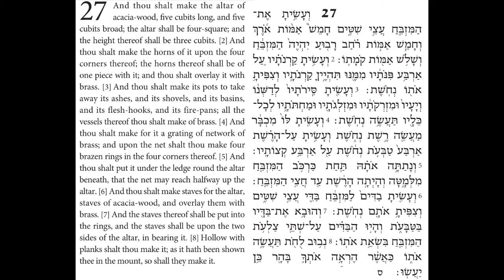Torah Chanting - Sefer Shemot - Parashat (Portion) Terumah al. 6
Parashat (Portion) Terumah
Shemot (Exodus) 27:1-8